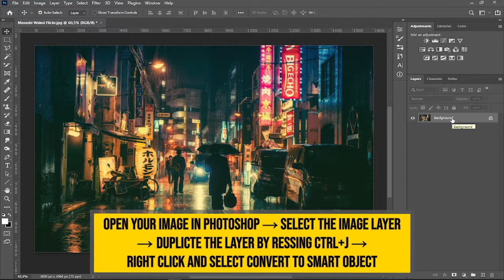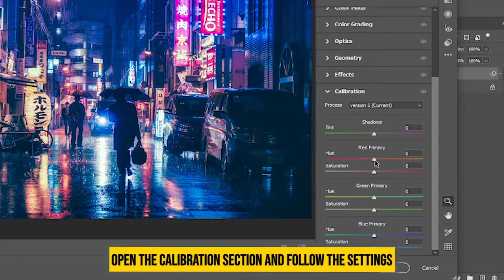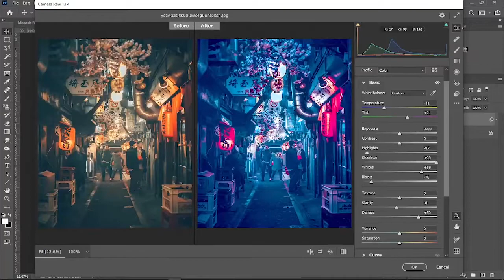Create a Cyberpunk Photo Effect in Photoshop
This video shows you how to create a cyberpunk photo effect or a blue-pink photo effect in Adobe Photoshop. Learn how to adjust the Camera Raw Filter settings for better cyberpunk photo effect.